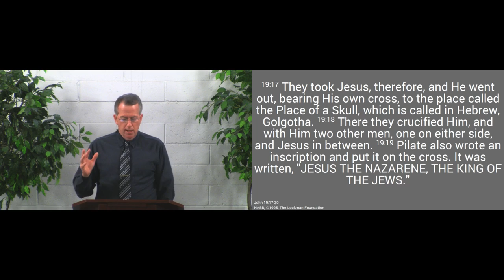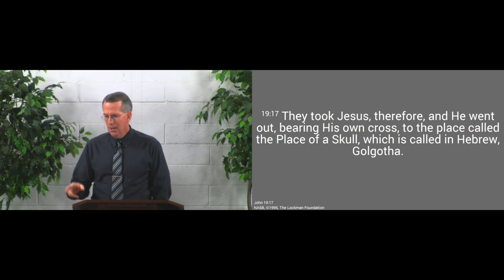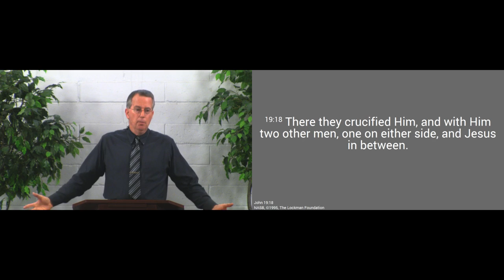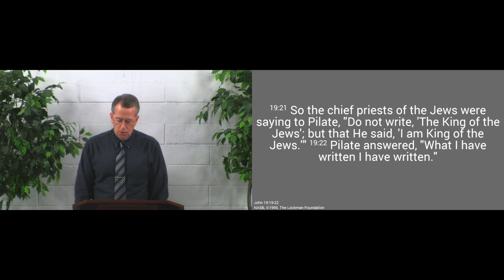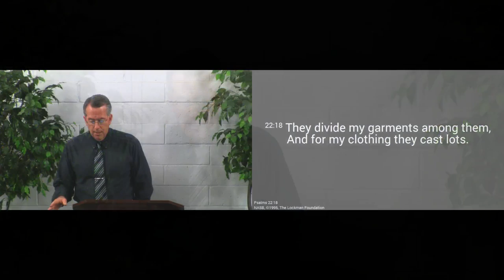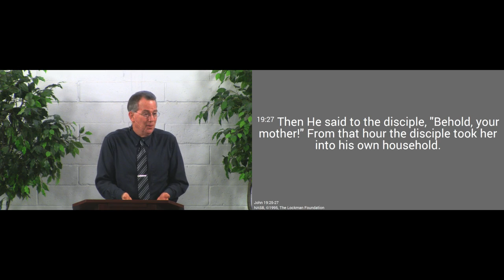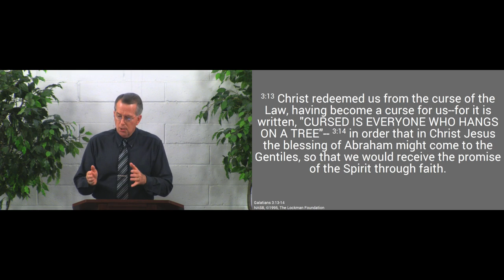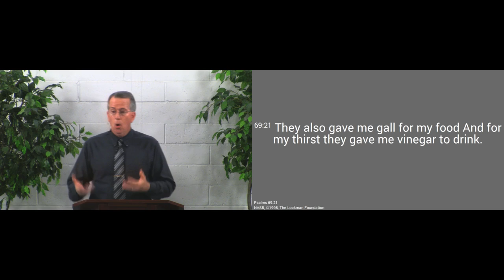160821am - The Crucifixion, Part 1 - John 19:17-30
Jesus willingly laid down His life to save ours.